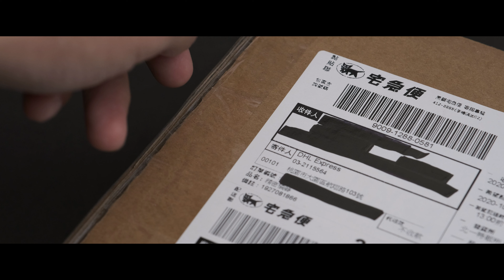iphone 12 Pro - Cinematic showcase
Showcasing the beautiful design of the new iPhone 12 Pro graphite.

CAMERA : Fujifilm X-H1
LENS : FUJIFILM XF 16-55mm f2.8
LENS : CANON FD 50MM 3.5 MACRO
LIGHT : GODOX SL60W